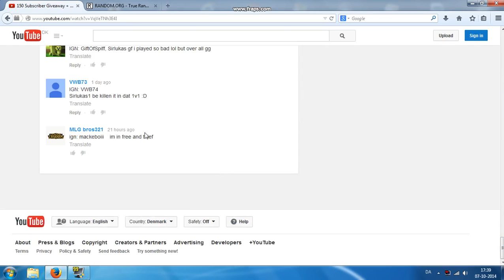150 Subscriber Giveaway Winner!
Grats :D